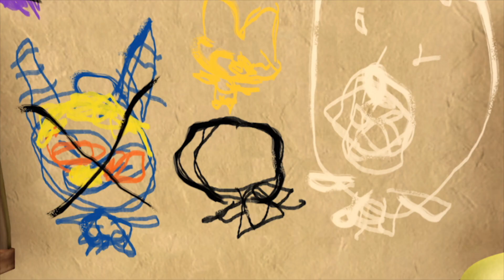뽀로로 영어로 한 번 한국어로 한 번! | 즐거운 물감놀이 | 우리 아이 외국어 첫 걸음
뽀로로를 영어로 한 번! 한국어로 또 한 번!!
자연스럽게 영어와 한국어를 익혀보아요!

뽀로로가 집을 비운 사이 크롱이 벽에 물감으로 낙서를 했어요. 그러다 뽀로로가 돌아오자 도망을 가버렸죠. 화를 내며 쫓아가는 뽀로로. 크롱은 그만 물감과 붓을 로디 앞에 떨어뜨리고 달려가 버렸습니다. 주워들은 물감과 붓이 신기한 로디. 한 번 두 번 칠해보니 너무 재미있지 뭐예요. 로디는 신이 나서 여기저기에 낙서를 하기 시작했어요. 한편 크롱은 친구들이 있는 놀이터로 도망가고, 쫓아간 뽀로로는 크롱에게 화가 나서 어쩔 줄 몰라 하는군요. 서로 다투는 크롱과 뽀로로 사이에서 친구들이 뽀로로의 화를 풀어주고, 둘은 화해를 합니다. 에디네 집으로 향하는 친구들. 그런데 에디와 로디의 온통 집이 낙서투성이네요! 뽀로로는 다시 화가나 이것도 네가 그런거지? 하고 크롱을 다그치는데, 과연 어떻게 된 일일까요?